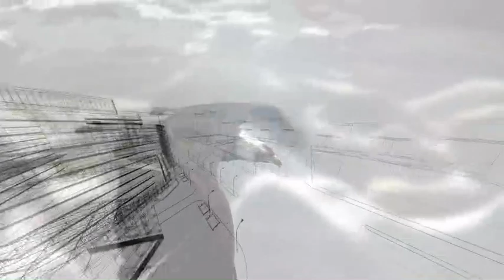Denying Destiny Pt.2